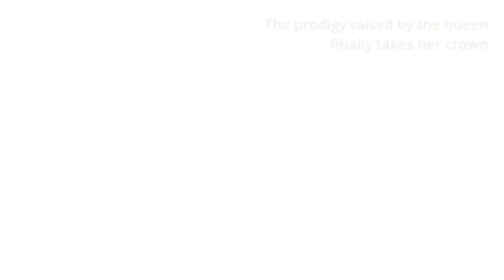This B*tch Stole Her Mother 😡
Anime: Hanebado